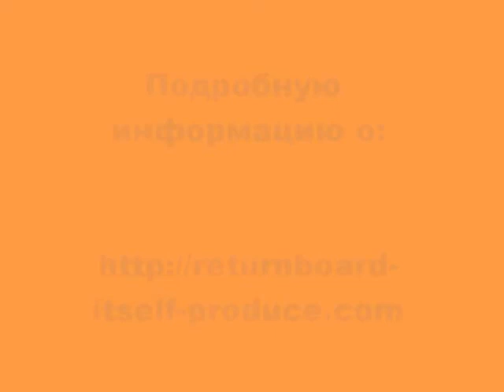Инструкции о том, как построить Returnboaed себя.